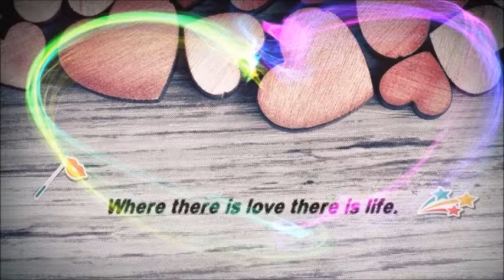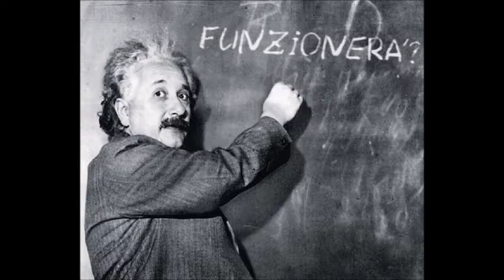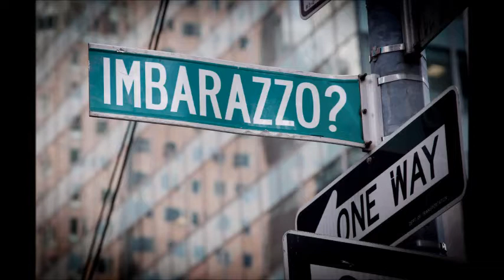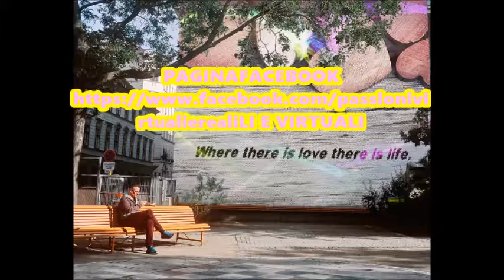AMICO O QUALCOSA DI PIU'?